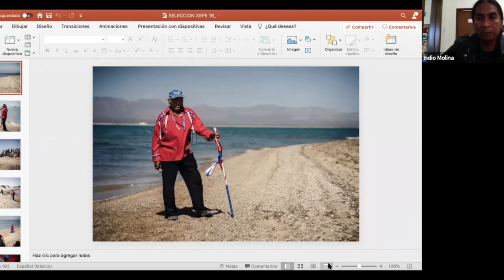BajoRadar México Frontera Norte - Entorno Colaborativo 5 - Ruralidades y Periferias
Facilitado por Susana Gutiérrez Padín